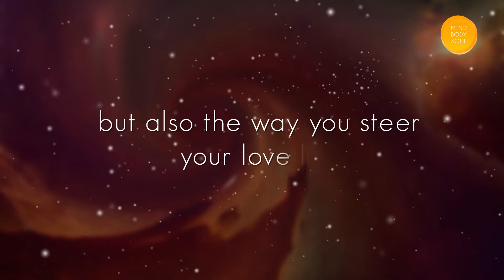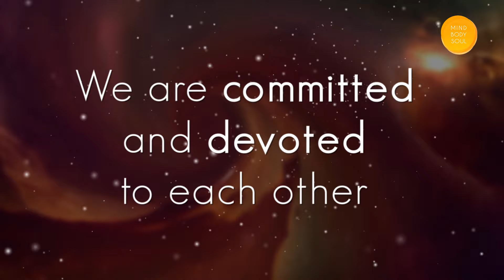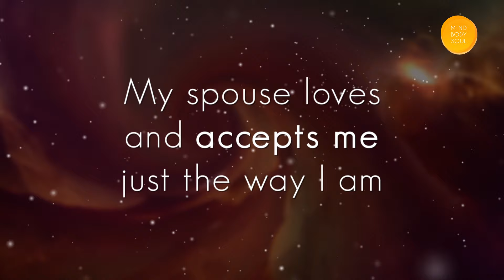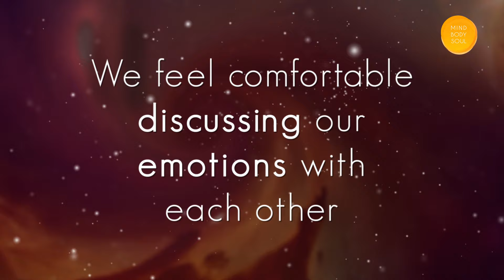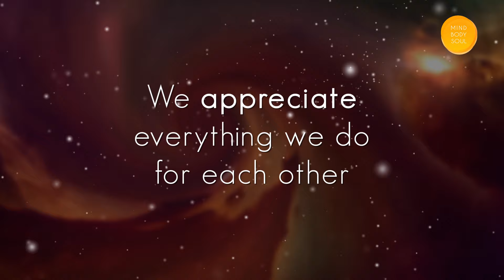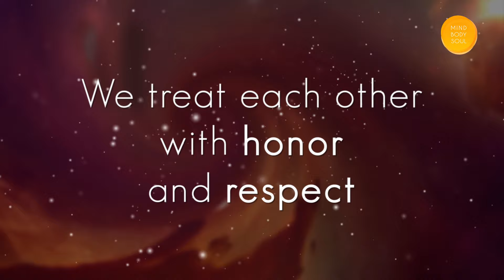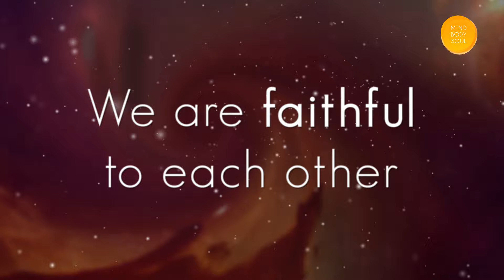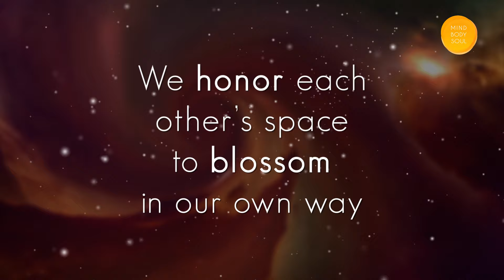Positive Affirmations For A Happy Married Life | Healthy Relationship With Our Life Partner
Life is successful after a fortunate Marriage! Building such a successful married life is a precious gift!
 Make a law of attraction work for you to manifest whatever you dream. Make it your reality through positive affirmations. Mind body Soul suggests you the inspirational 'Affirmation Marriage Series - Episode 4' for the progression of your prosperous married life!!!